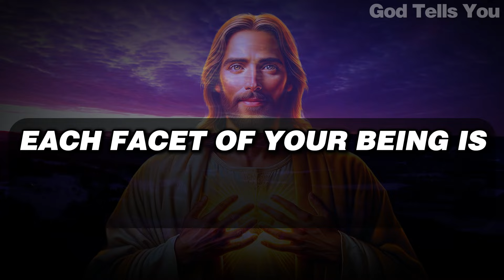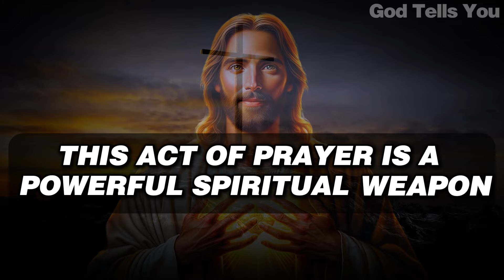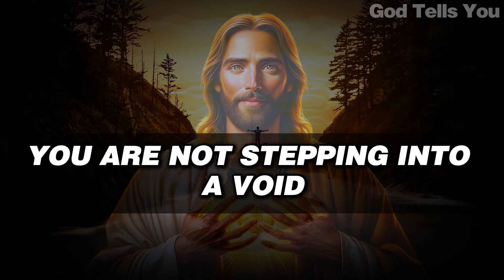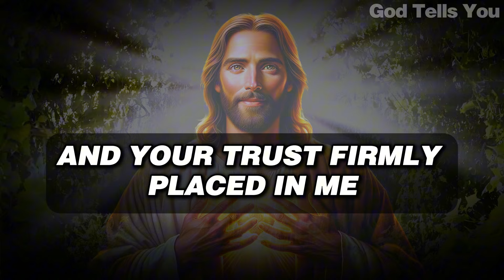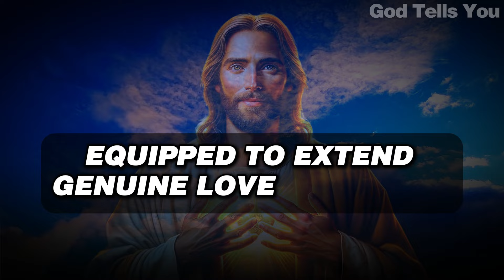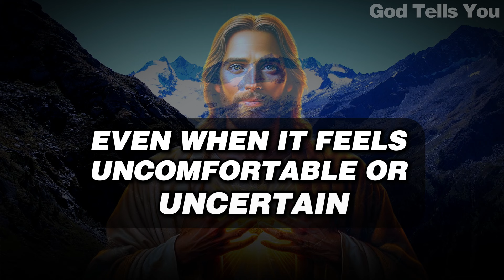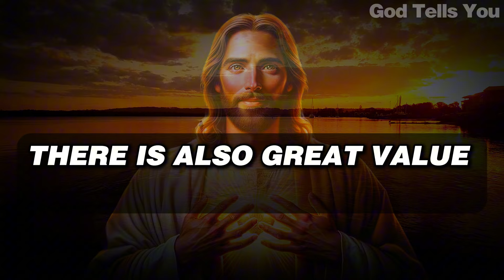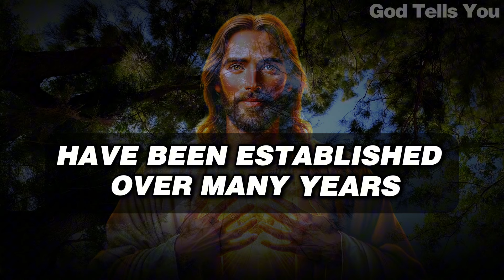God Says ➨ You Can Skip If You Hate Me | God Message Today For You | God Tells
god helps
gods message for me today
lord helps
god says
god says today
god message
god message today
bible verses
tarot reading
Financial abundance
abundance meditation
angels message
angels messages
jesus christ
angel message
jesus message
faith quotes
angel number 1111
universe message
today's verse
positive affirmations
jesus affirmations
God
earth angel signs
Money miracle